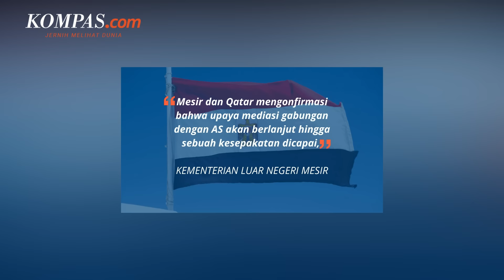Hamas Respons Usulan Gencatan Senjata, Minta Penarikan Pasukan Israel dari Gaza!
Mesir dan Qatar menerima respons dari kelompok perlawanan Palestina Hamas dan Jihad Islam terkait usulan gencatan senjata dan pertukaran sandera, menurut Kementerian Luar Negeri Mesir pada Selasa (11/6/2024) malam.

Pernyataan kementerian menyebutkan bahwa sejumlah mediator akan mempelajari respons tersebut dan berkoordinasi dengan pihak-pihak terkait mengenai langkah selanjutnya.

Selengkapnya dalam video berikut:

Penulis Naskah: Novyana Nurmita Dewi
Narator: Novyana Nurmita Dewi
Video Editor: Agung Setiawan
Produser: Dandy Bayu Bramasta